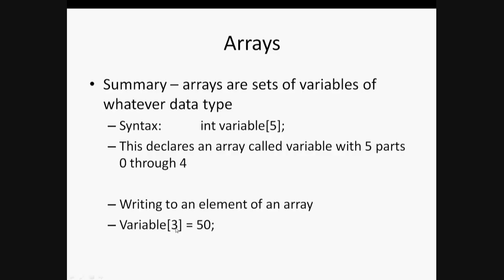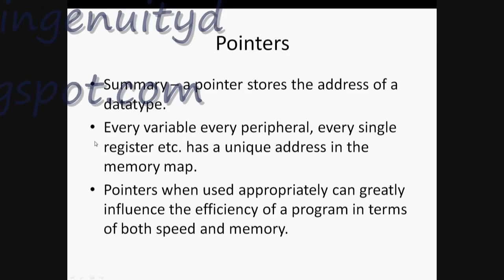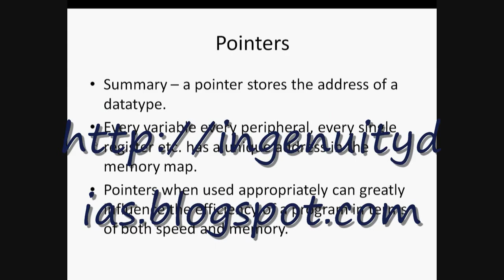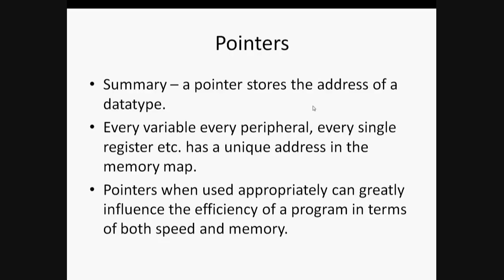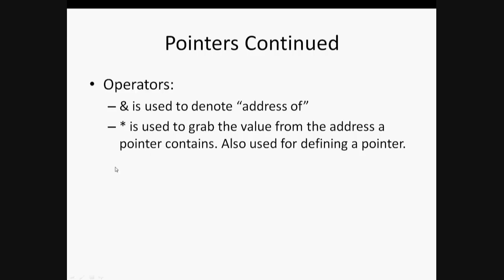Embedded C Programming Tutorial Arrays And Pointers in C Language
Embedded C Programming Tutorial  Arrays And Pointers in C Language.In Depth Embedded C Language Tutorial and Study Materials can be found here